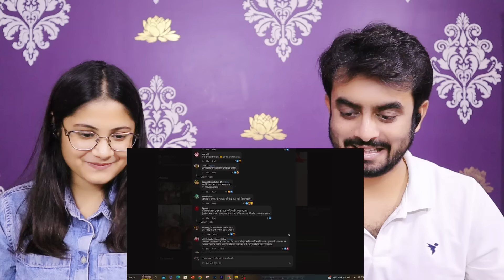Indian reaction on || ট্রাফিক ন্যাকা মামুনিরা